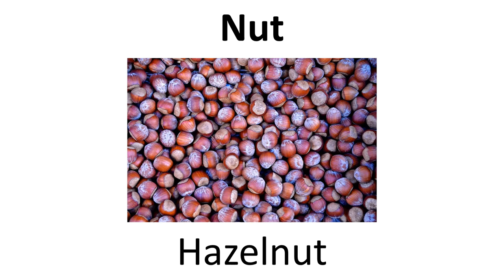State Symbols Series - Oregon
Previous State - Minnesota
Next State - Kansas

Symbols not shown:

Father of Oregon - Dr. John McLoughlin
Mother of Oregon - Tabitha Moffatt Brown
Fossil - Dawn Redwood
Motto - "She Flies With Her Own Wings"
Rock - Thunder-egg
Seashell - Oregon Hairy Triton
Soil - Jory Soil
Song - "Oregon, My Oregon"